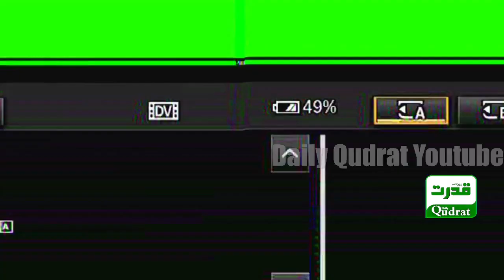D-Chowk, Kanwal Shozub &Tashfiq Safdar's condition is bad ڈی چوک ‘ کنول شوزب‘تاشفیق صفدر کی حالت غیر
ڈی چوک ‘ کنول شوزب‘تاشفیق صفدر کی حالت غیر